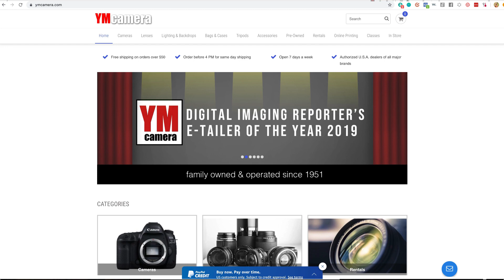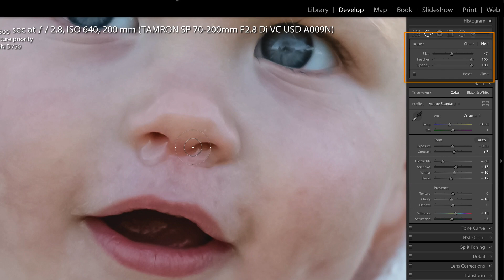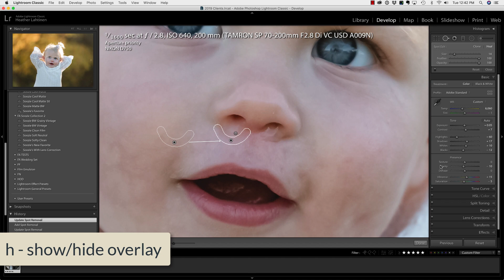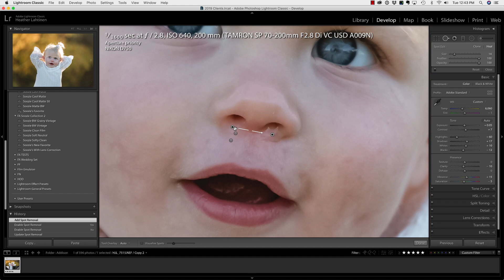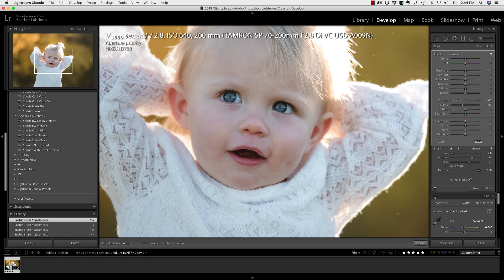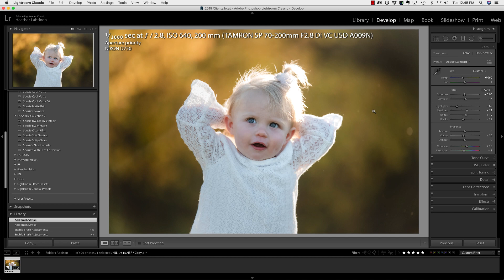How to Remove a Runny Nose in Lightroom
🤓 SUPPORT THE FA  🤓
We hope that you are enjoying all of the free content, please consider supporting us!

If you shop on Amazon, please use this link (it helps to support FREE content)

😃  CONNECT  😃
Leave a comment on this video and it'll get a response.